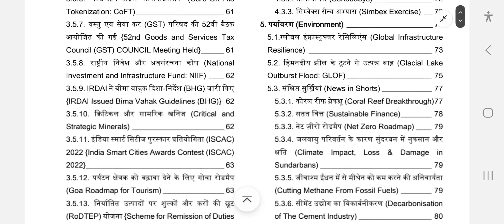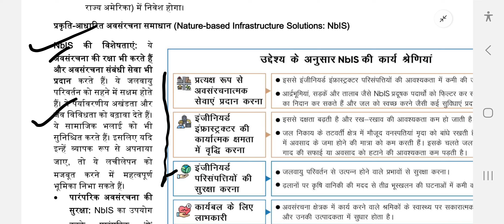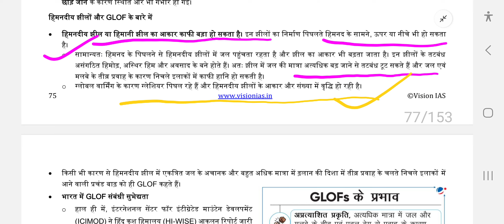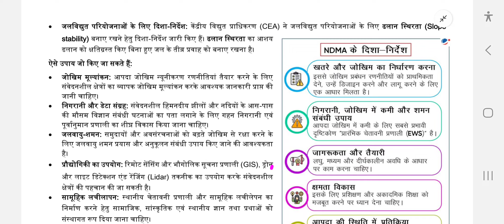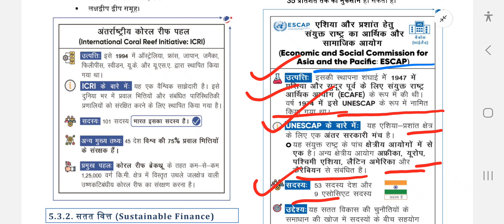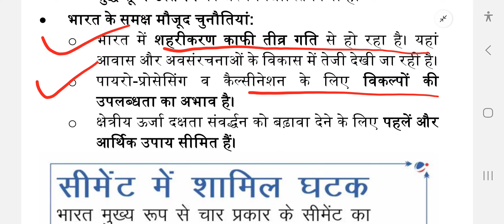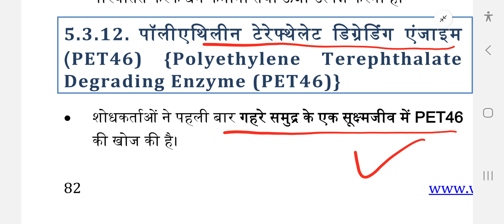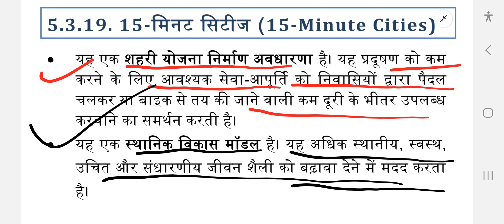Mission UPSC 2024 | October 2023 CA | Environment Monthly Current affairs 2023 by Deeksha mam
Mission UPSC 2024 | October 2023 CA Security | Environment Monthly Current affairs 2023 by Deeksha mam | UPSC | PSC | Hindi Medium Current Affairs

PDF ke liye UPSC PSC With Deeksha Telegram channel se download kar sakte hain

यह करेंट अफेयर्स सीरीज जनवरी 2023 से आगामी विगत महीनों तक चलाई जाएगी जो UPSC परीक्षा के लिए काफी मददगार रहेगी । यह सीरीज यूपीएससी के सभी टॉपिक को लेक्चर में विभाजित करके कंप्लीट की जा रही है ।
आपकी मेहनत और हमारा सपोर्ट जो आपकी सफ़लता में सहयोग करेगा ।

This current affairs series will be run from January 2023 to the coming past months which will be very helpful for UPSC exam. This series is being completed by dividing all the topics of UPSC into lectures. Share with as many students as possible. Your hard work and our support which will help in your success.